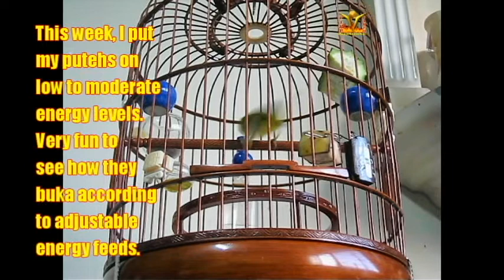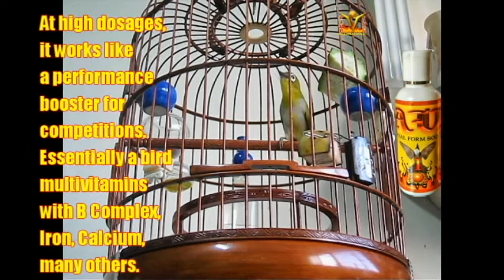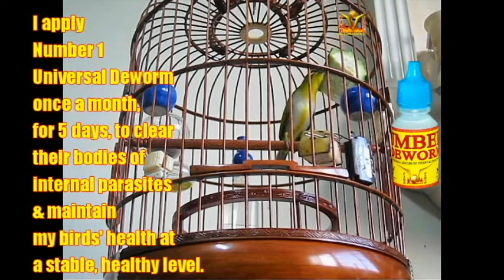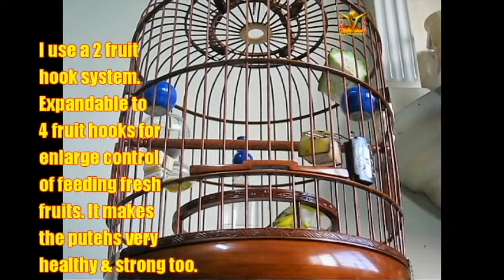Puteh Crazy LG I know how to push him higher now 07032020